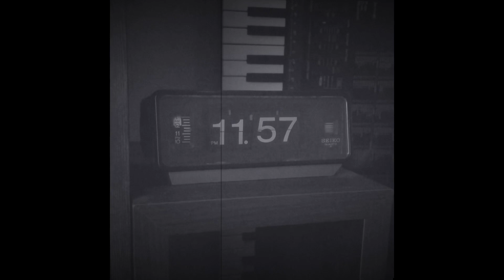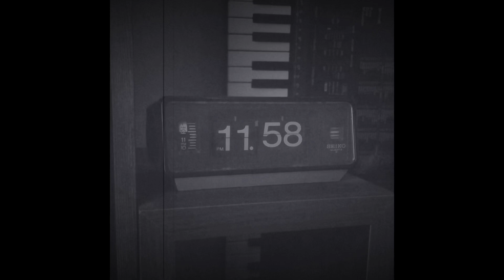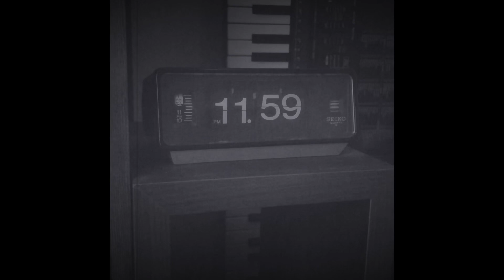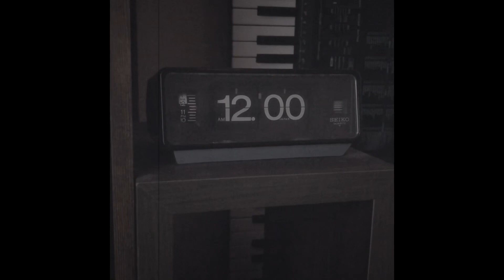A HAPPY NEW YEAR - 松任谷由実(cover)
大晦日にカウントダウン的にアップしようと思っていた動画です。
大遅刻で1月9日に放流します🐟